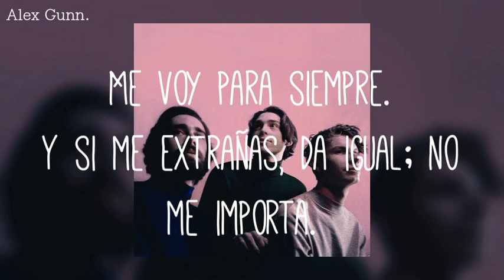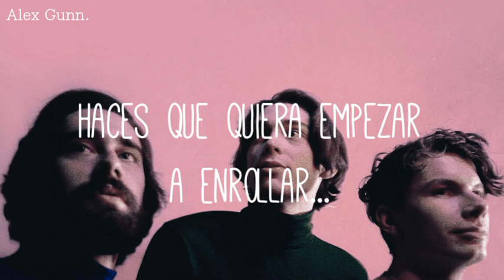'Yer Killin Me' [Subtitulado al español] - Remo Drive.